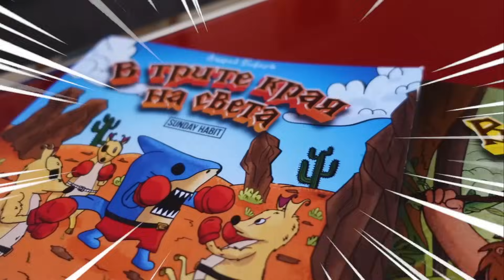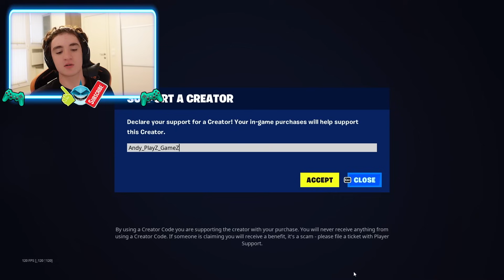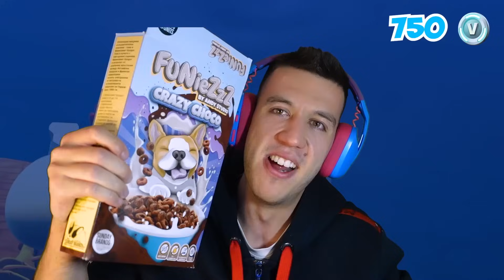КОГАТО УБИЯ БРАТ МИ ВЪВ ФОРТНАЙТ, ВИДЕОТО СВЪРШВА!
▼▼▼ПОРЪЧАЙ НОВИТЕ НИ ТРИ КНИГИ!▼▼▼